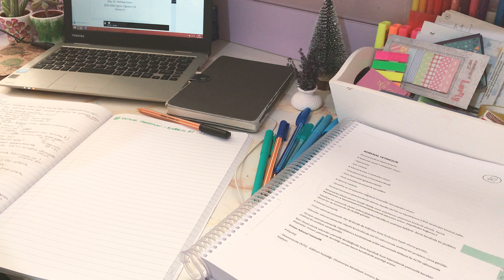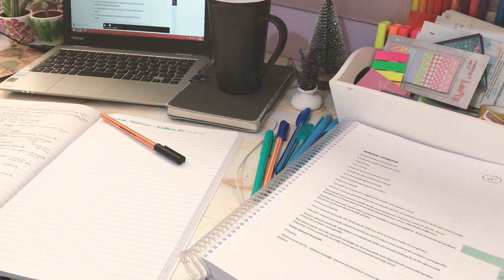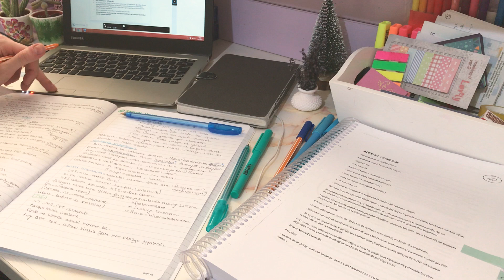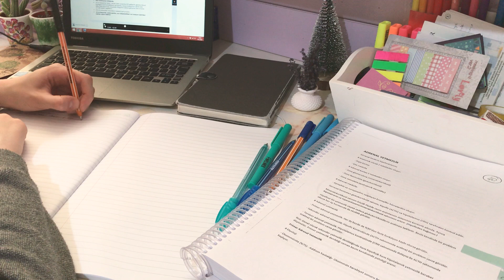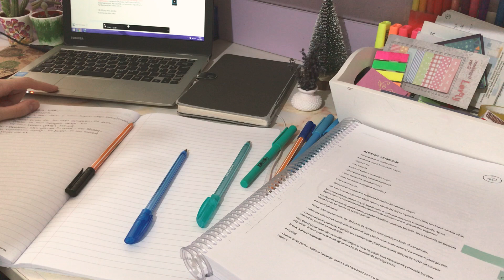Study With Me ~ BENİMLE ÇALIŞIN || Tıp Fakültesi~ortam sesi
DERS GÜNLÜĞÜ
Bugün online dahiliye dersini dinliyorum😕. Bu sistem bana teorik eğitimin okulda verilmesinin gerekliliğini sorgulattı. Evde de istediğimiz zaman gayet güzel verimli ders dinleyebiliyormuşuz💁🏻‍♀️
Her gün 2 ders saati dahiliye işleniyor. Dersi derste not tutarak hallediyorum (hocanın söyledikleri+slayt) defterime not tutuyorum. Not tutmaya bayılırım. Sonsuza kadar not tutabilir, özetimin özetini çıkarabilirim. Ama sonunda yazılabilecek çoğu şeyi yazmış bi şekilde not tutma faslı bitiyor ve tekrar etmek gerekiyor.. ders çalışmadaki favori kısmım değil malesef. Ama en azından kendi notuma çalışmak daha keyifli. :)